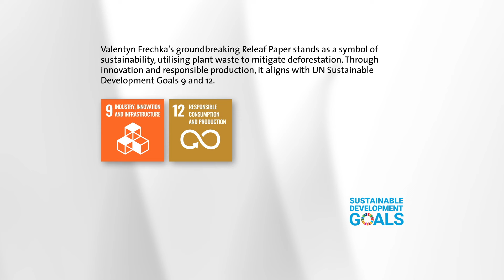Turning fallen leaves into paper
Leaves aren't just for composting anymore! 🍃

Ukrainian YoungInventors Prize finalist Valentyn Frechka uses fallen leaves to write a new chapter in environmental sustainability with Releaf. ♻️

While you wait for the European InventorAward ceremony, take a look at this video to learn more about his amazing invention.